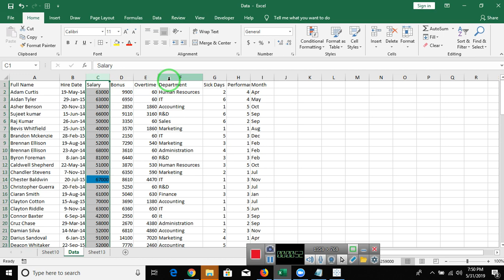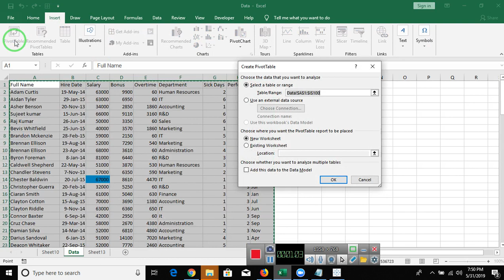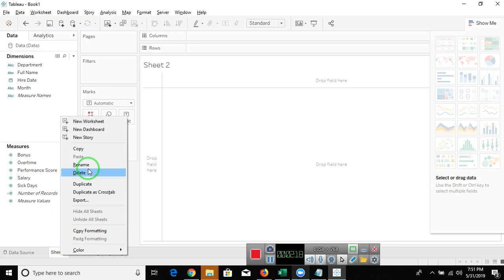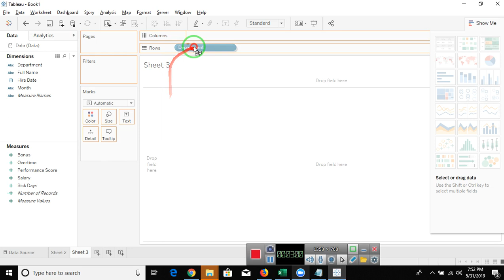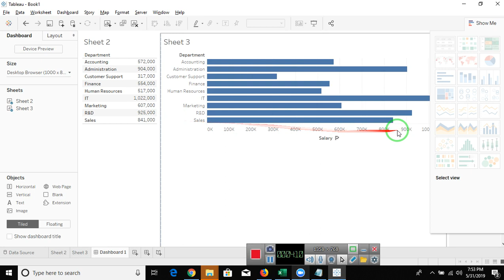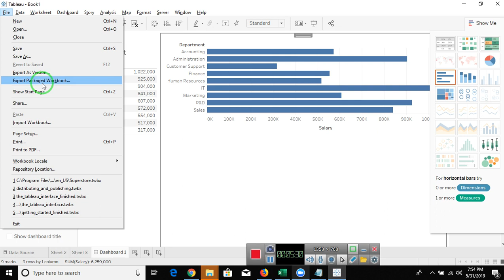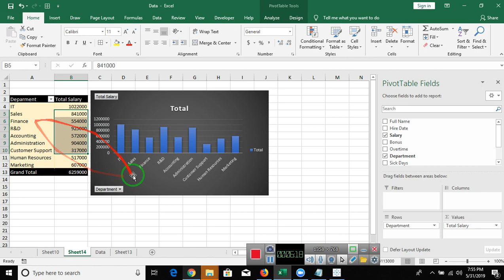Pivot Table vs Tableau - Excel Training